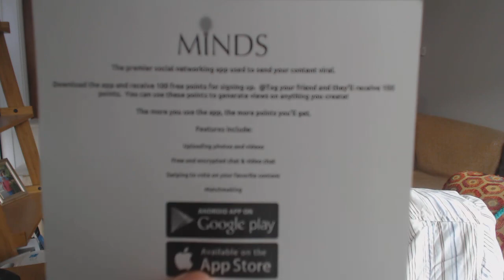After an exhausting day of walking around town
Really only 3 hours, but long enough to take those hills on.

The password is password; log in and make a video!